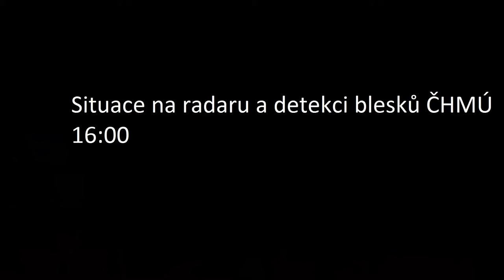Stormchasing 12.5.2017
První letošní bouřka, tak jsem si ji samozřejmě nemohl nechat ujít, čili nové video, enjoy.